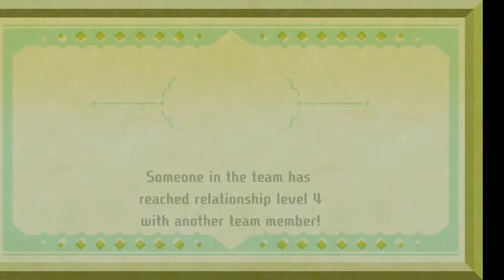Four's a Party! | Let's Play Miitopia (Nintendo Switch) | Part 2